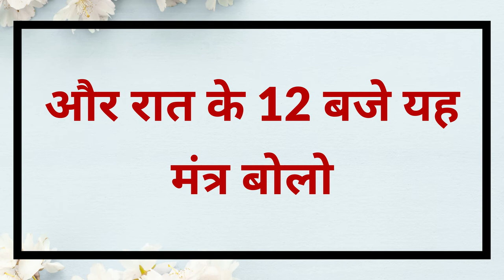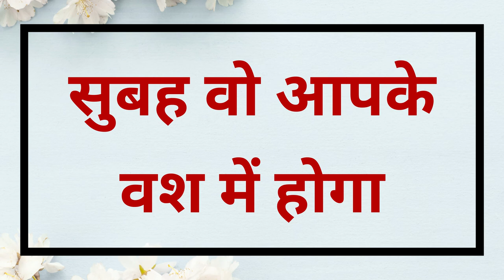जब जब यह बोलते जाओगे वो कसम से आपको कभी नाराज़ तक नहीं करेगी